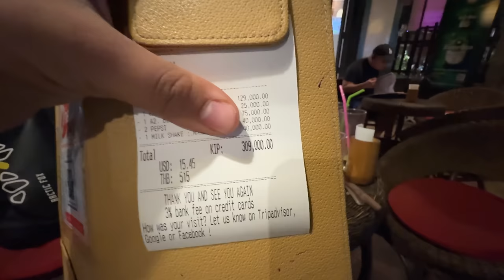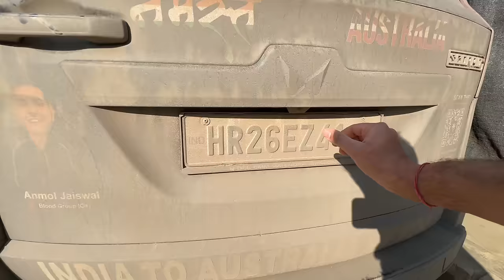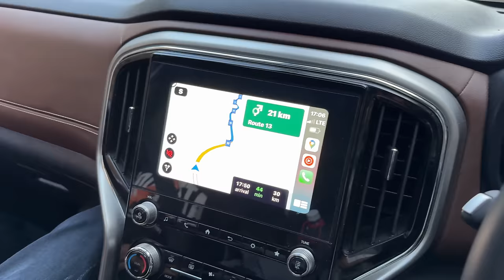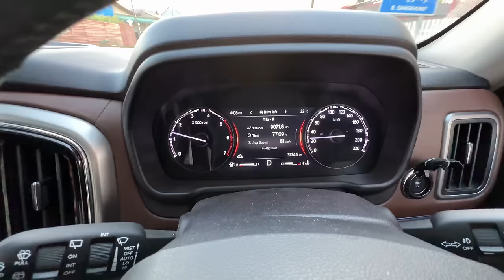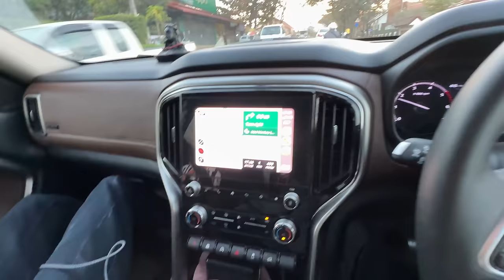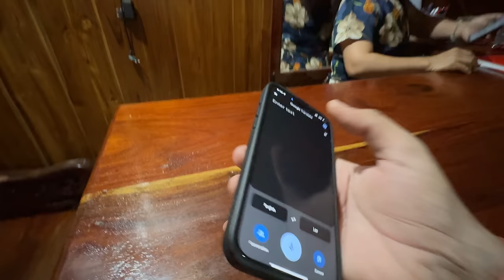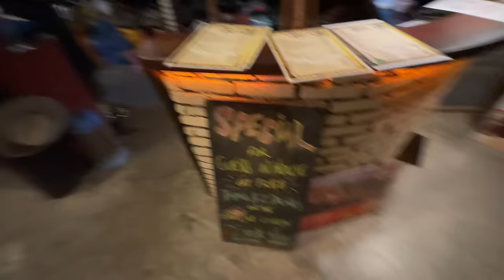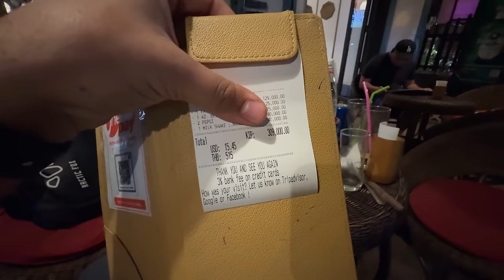Road Trip Cancel Karke India Jaa Raha 😞 |India To Australia By Road| EP-50